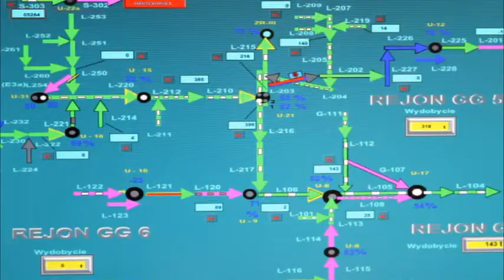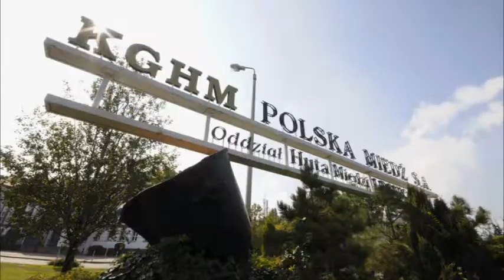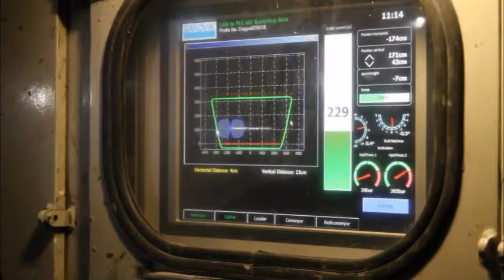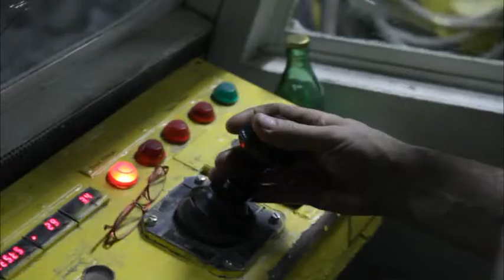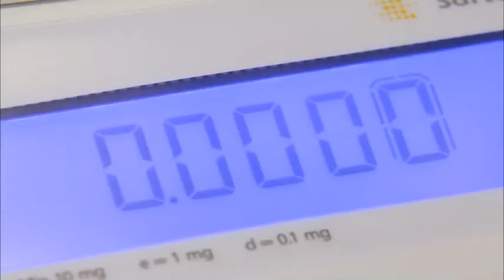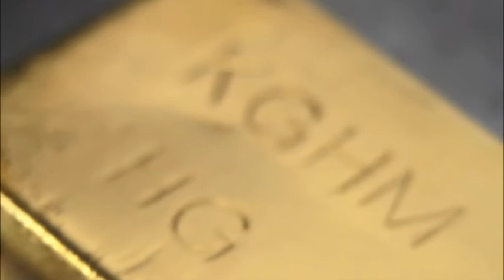kghm wersja rosyjskojezyczna 3